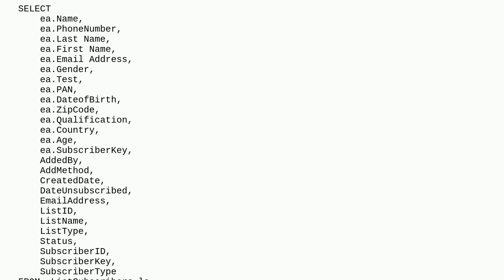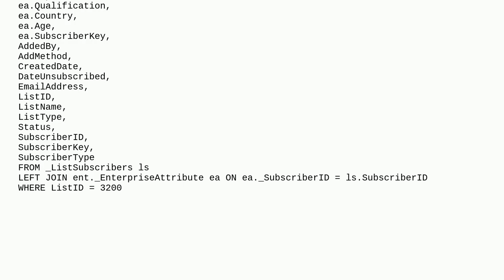Salesforce: Error when trying to update or insert records which are available from LIST To Data E...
Error when trying to update or insert records which are available from LIST To Data Extension using Sql Query

A special thanks goes out to the community

  marketing-cloud-connect query marketing-cloud sfmc-business-unit sql